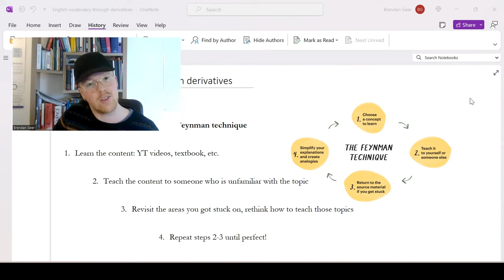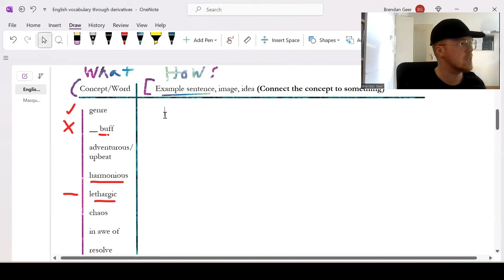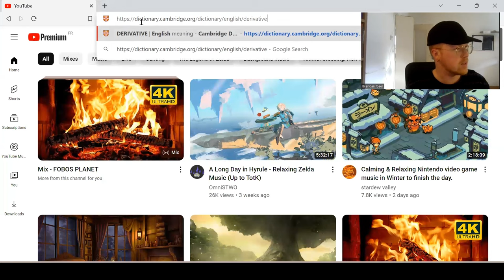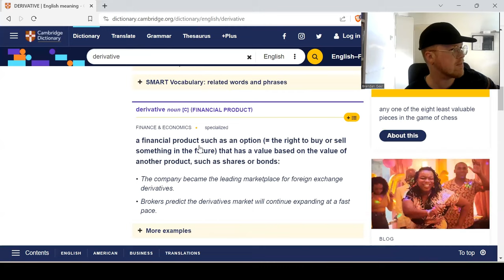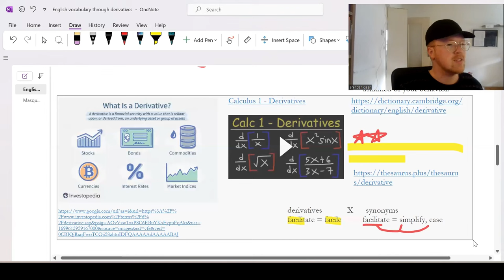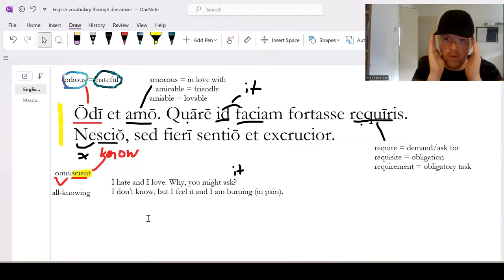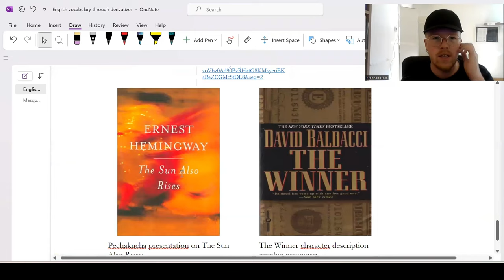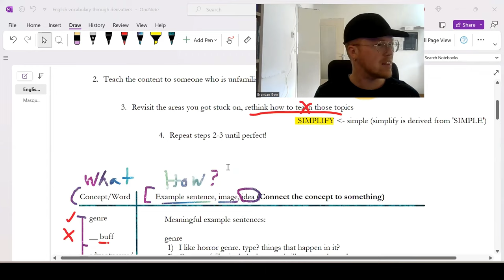English class: Advance your vocabulary! With Feynman Technique + Derivative vocabulary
How can we use other languages to help us improve our vocabulary in English ? What is the Feynman study method? What books do I recommend to improve your English? Check out this video to discover more!

Don't forget your homework : choose one of the three articles from the OneNote page, read it and find several derivative words. Choose what interests you the most! If you don't like those, feel free to find your own and share it with others in the chat.